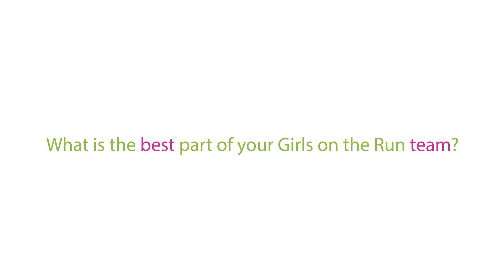What is the best part of your Girls on the Run team?